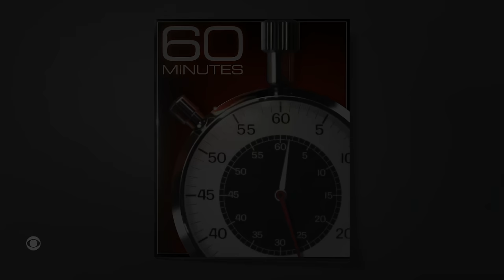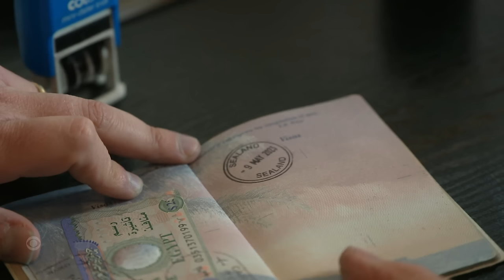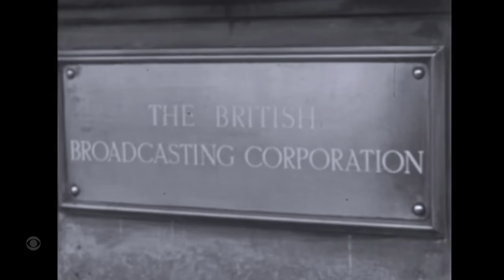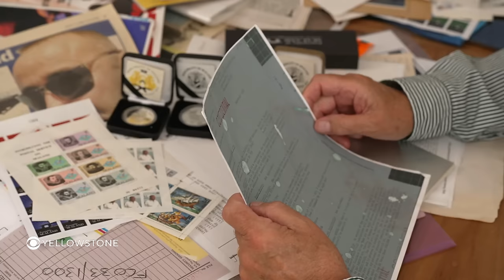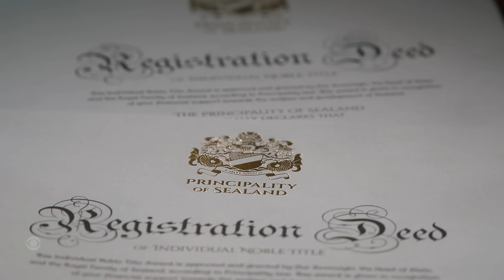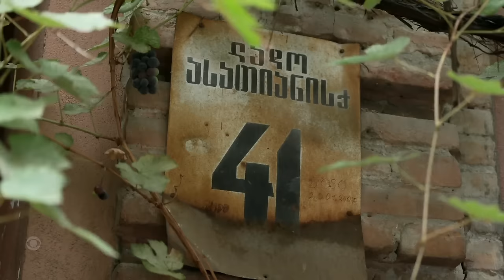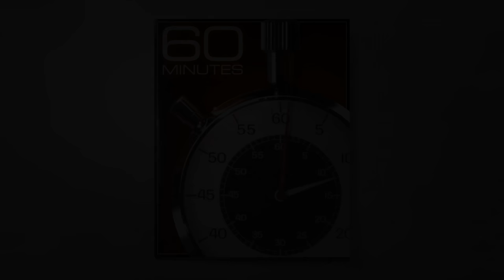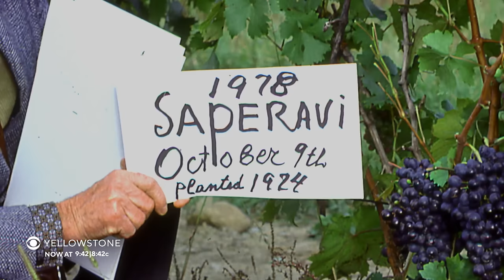Rise; Sealand; Ancient Vines | 60 Minutes Full Episodes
First, a trip to a camp for grieving Ukrainians in the Austrian Alps. Then, a visit to Sealand: the world’s smallest state. And, a look at Georgia’s 8,000 years of wine history.